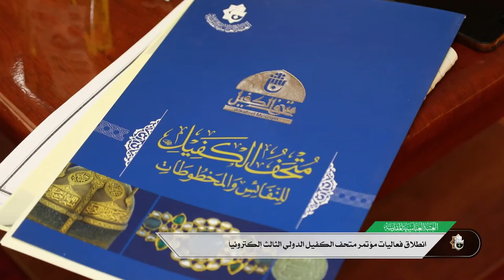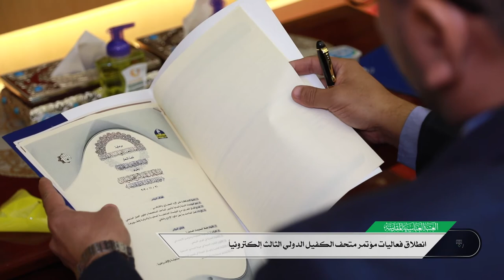انطلاق فعاليات مؤتمر متحف الكفيل الدولي الثالث إلكترونياً